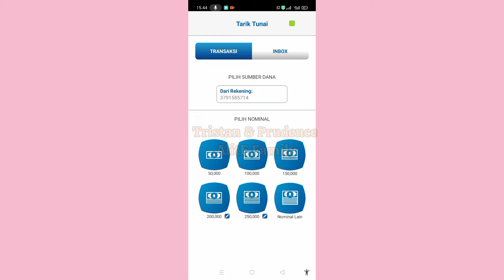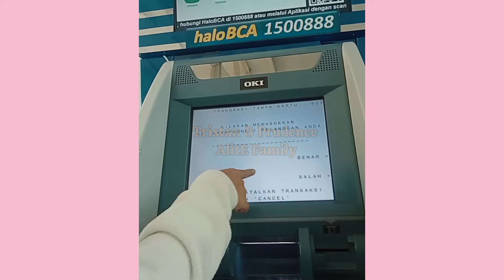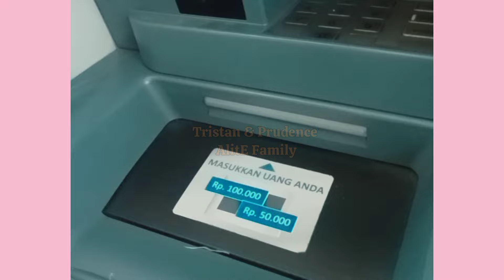Cara ambil uang di mesin ATM tanpa kartu - Tarik tunai di fitur cardless BCA mobile - m banking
Cara tarik tunai tanpa kartu dengan fitur cardless BCA mobile, pake aplikasi m banking

Halo teman-teman, yuuk berteman & saling menebar kebaikan, biasanya kami upload video2 tentang segala yg ada di sekitar kita, ada tentang Tristan & Prudence (kami adek kakak yg kdg dibilang kembar ..hehe) ada juga tentang tips & sharing cara belajar or mengajari anak-anak, pokoknya segala sesuatu yg biasa kita lalui dalam kehidupan sehari-hari, Oiya..temui kita juga di tiktok, instagram & facebook yaa...yuuk kita berteman & saling menebar kebaikan.